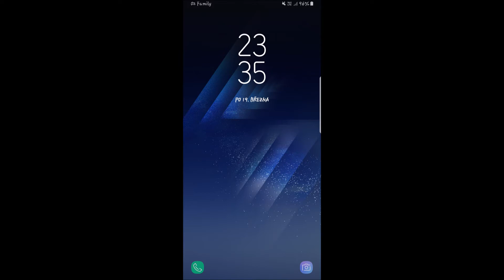Linka 190 v úseku Družná - Pavelkova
Linka 190
Družná - Pavelkova
Směr: Na Beránku
Natočeno: 19. března 2018
(pondělí)
2018
910/55